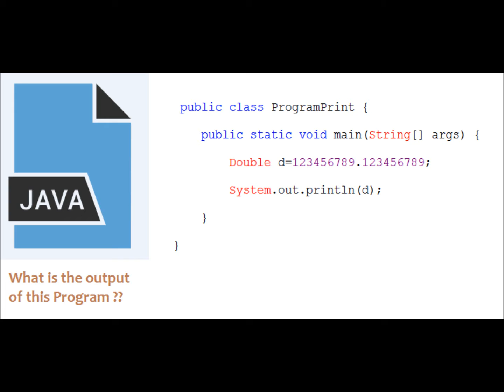Computer Science Q0005